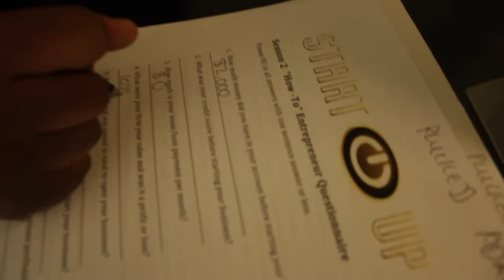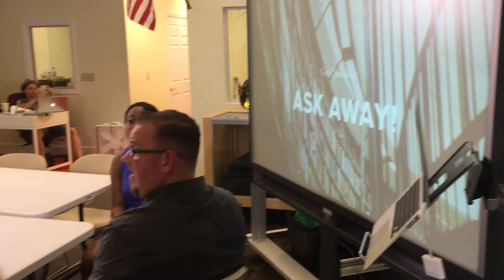Plucked x Startup USA: Behind the Dream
Watch behind the scenes as Plucked (Jonathon and Denisha) shoot at the Hubcap Wallingford for PBS's Startup USA.